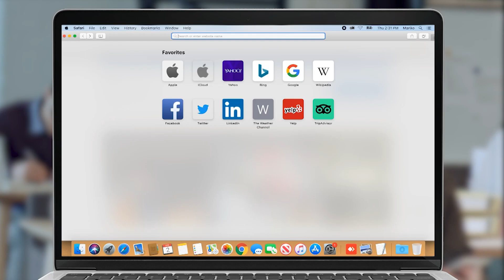ՊՆ փոխնախարարը չխոսեց ՀՀ տարածքից հեռացած ադրբեջանցիների մասին